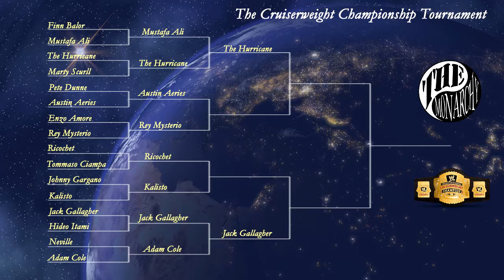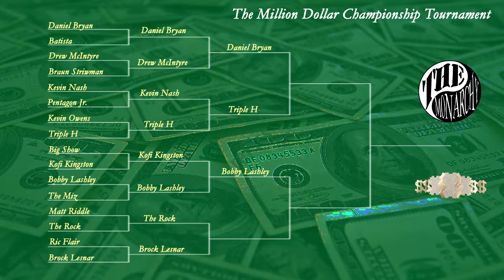Monday Night Monarchy: Episode 5 - April 22nd 2019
More tournament action continues as we see the Cruiserweights and the prize fighters continue to battle for the Cruiserweight Championship and the Million Dollar Championship, respectively.